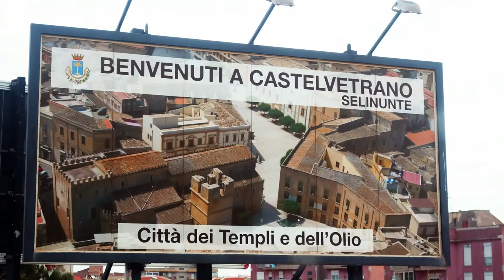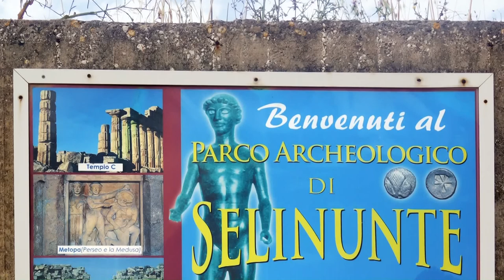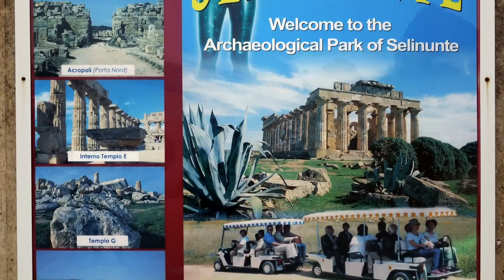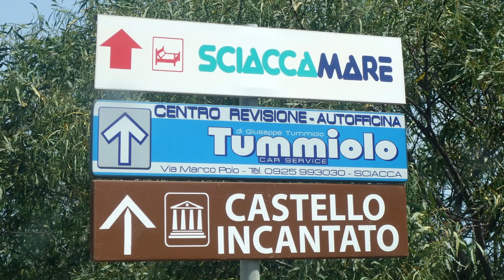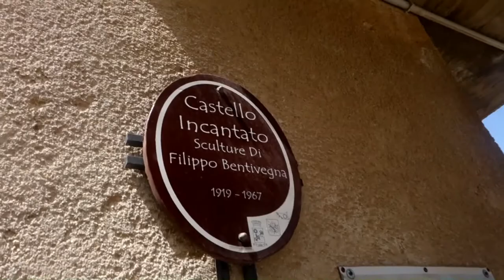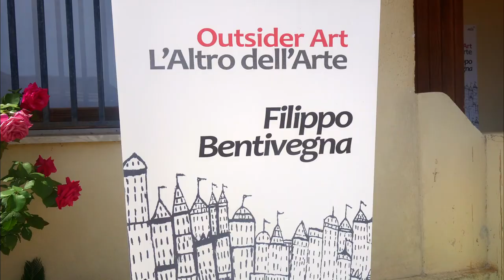SICILE Part 07. Temples de Selinunte et "l'Art brut" de F.Bentivegna à Sciacca (Voir en Hd 1080p50)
Outre le cadre fabuleux de Selinunte, nous fûmes "scotchés" par le travail titanesque de Filippo Bentivegna à Scaccia qui créee son propre cimetière inspiré sans doute par les ruines millénaires qui pavent sa région... Un rapport à  l'éphémère de nos vies "sous trés haute tension" !